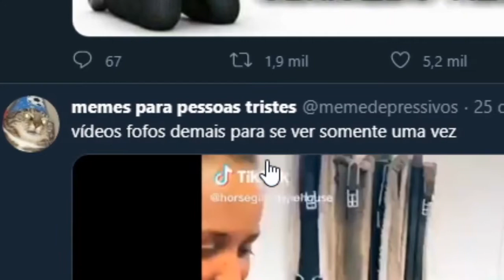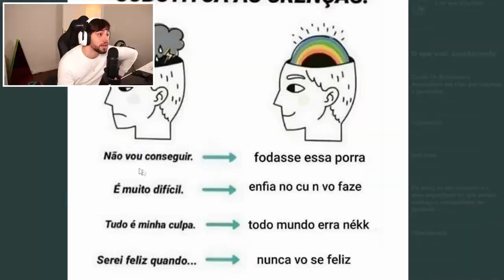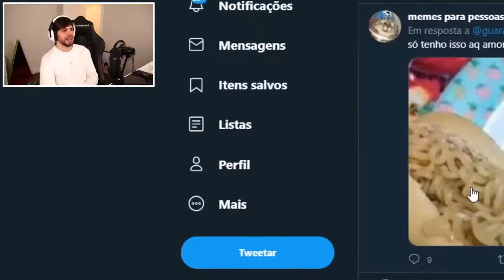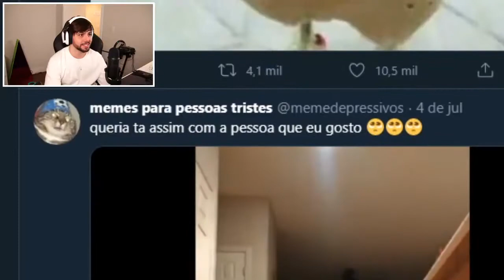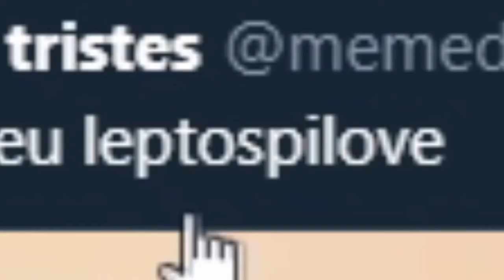MEMES PARA PESSOAS TRISTES 😢